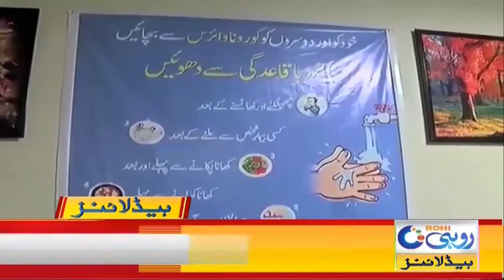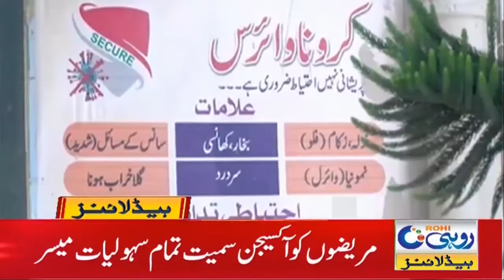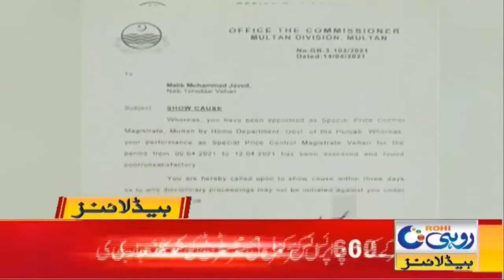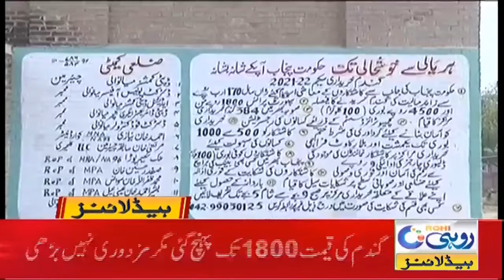Notice On Non-standard Chicken | 6am News Headline | 16 April 2021 | Rohi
Notice On Non-standard Chicken |
6am News Headline | 16 April 2021 | Rohi